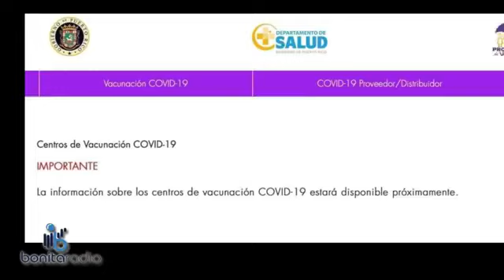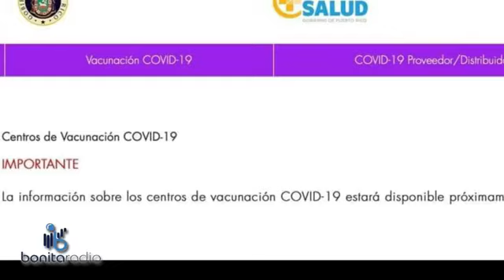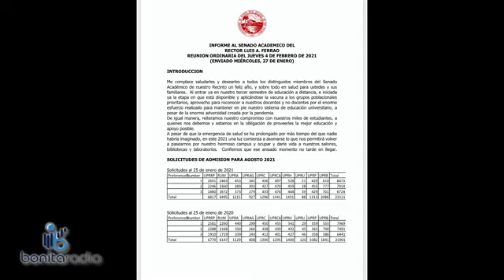QPEN Cidre dice que en Puerto Rico está el empleo botao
empleo desarrollo recintoderiopiedras Manolo Cidre insiste en que hay mucho trabajo y la gente no quiere regresar al trabajo. Rector del recinto de Rio Piedras de la Universidad de Puerto Rico no sabe nada de la plaza que le dieron al Presidente Jorge Haddock en la unidad que dirige. Los sabios consejos de un periodista a los relacionistas públicos del gobierno. ¡Sintoniza y comparte!